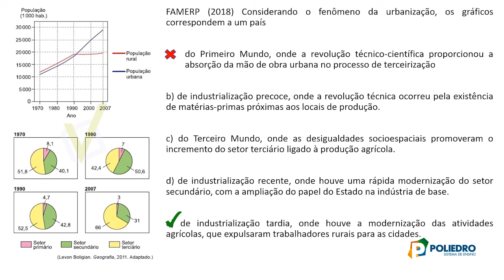[Geografia] [Marcel] [MED] [Rev. 1º semestre] [20]